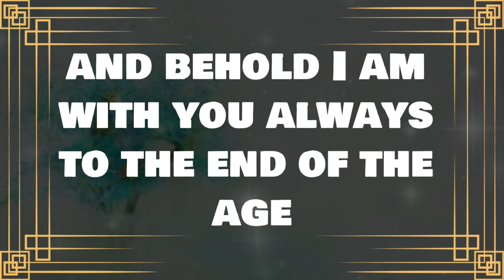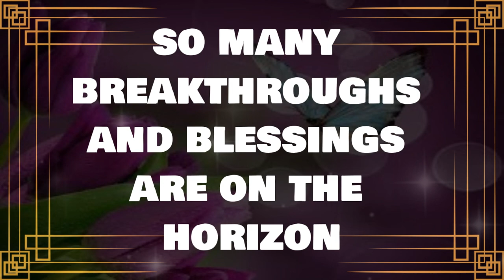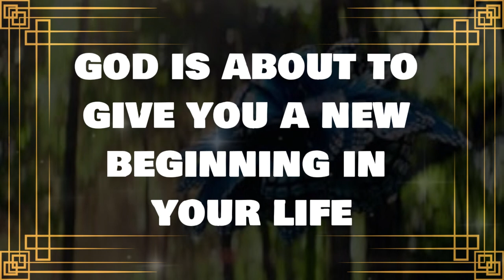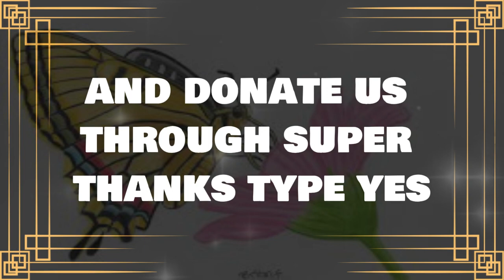💌God message: It is about you and your anointings...✝️ Angels Message 1111